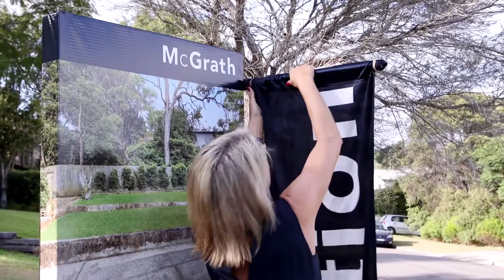Lachlan Daddo Auctioneer Profile Video